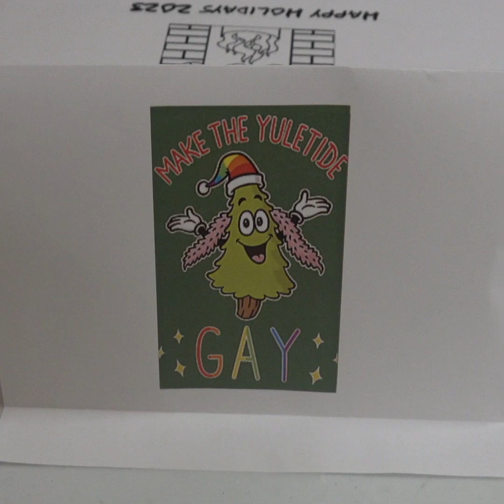Lambda Gift Giving Exchange 2023